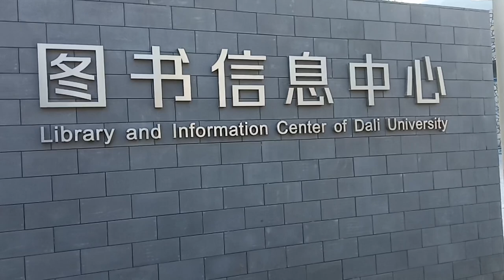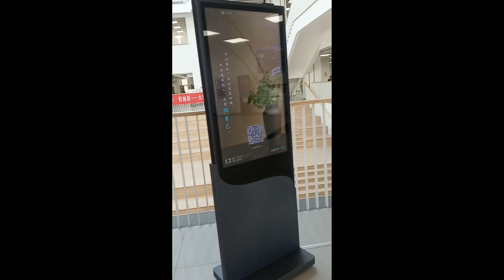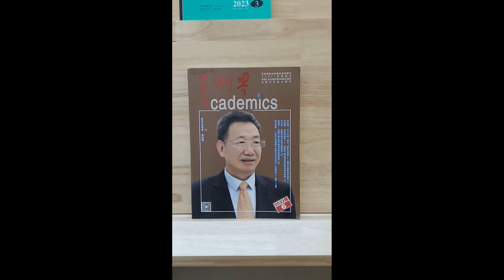Dali university China|In the library of Dali University